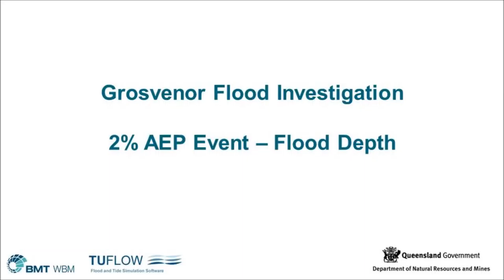Grosvenor Animation AEP02